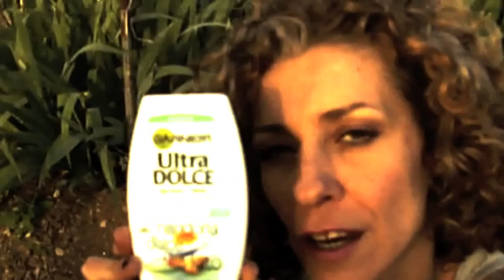VEGAN ♡ LIFE: Shampoo naturale come le indiane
INUTILE USARE SILICONI ,PARABENI E PETROLATI, I CAPELLI SARANNO MOLTO PIù SANI E RIGENERATI CON LE POLVERI VEGETALI DELLA FRUTTA,COME FANNO LE INDIANE,CHE HANNO CAPELLI LUCIDI CORPOSI, E PULITI COSì! LOVE